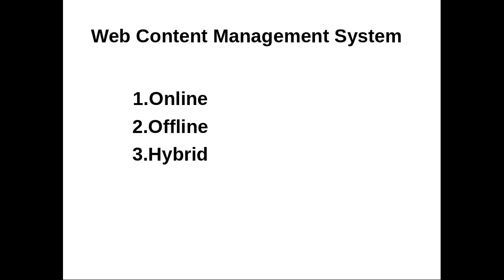ICT Tutorials Std 10 Chapter 3.10 Web Designing വെബ്‍ഡിസൈനിങ് മിഴിവോടെ Attractive Web Designing